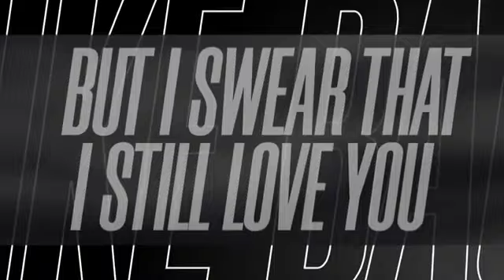KAR NA SWAAL SADI SASRIYAKAL || karan aujla new song || Bachke bachke || lyrics|| official vedio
bachke bachke new song
karan aujla new song
full song by Karan aujla
orignal vedio karan aujla song
kr na SWAAL saddi SASRIYAKAL song
Teri hello nua dooro Sadi Fateh song